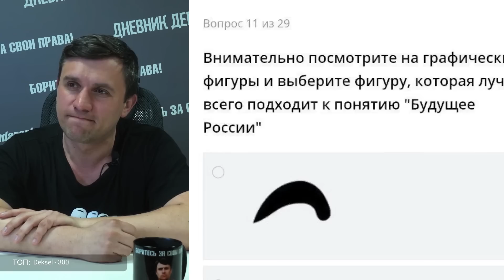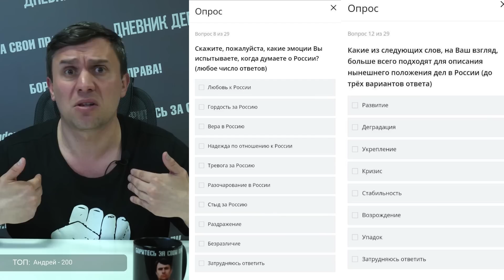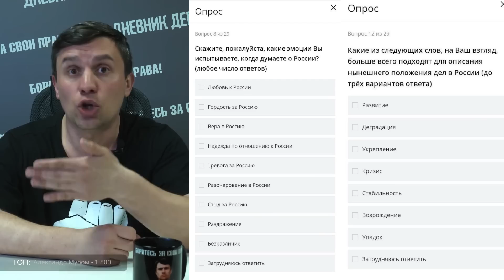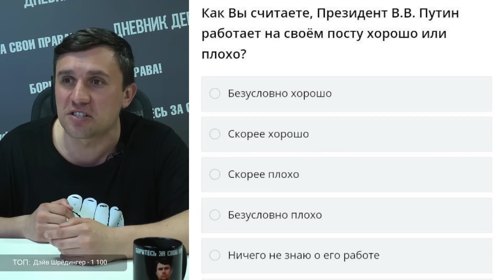К чему бы это? Студентов опросили о доверии к президенту и о ситуации в стране